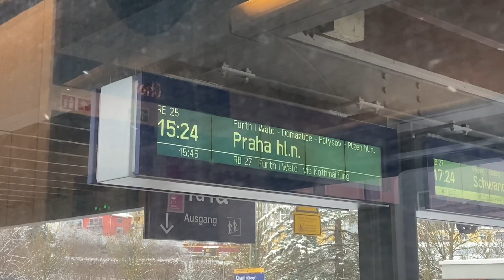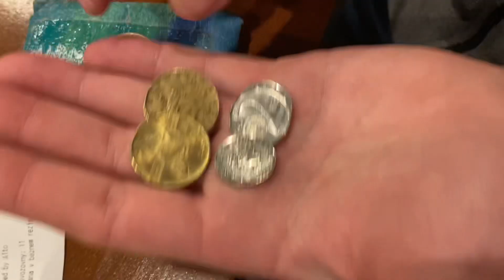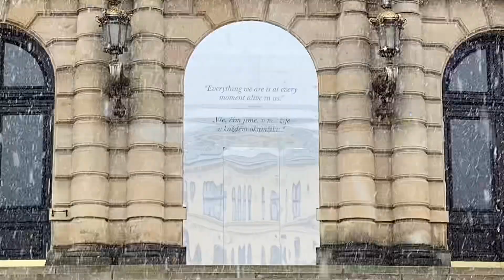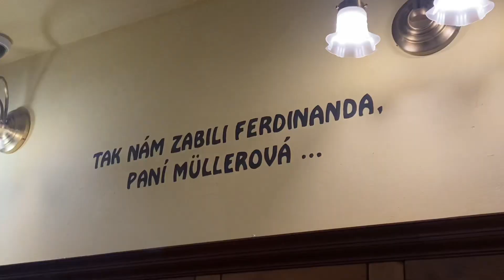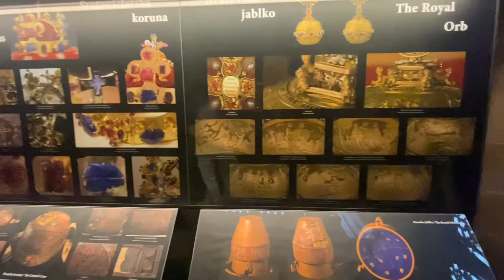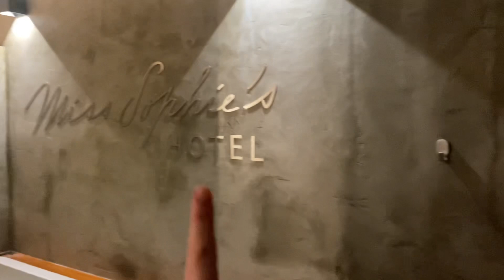Europe Vlog 28 | Prague architecture, castle, royal jewels and spa